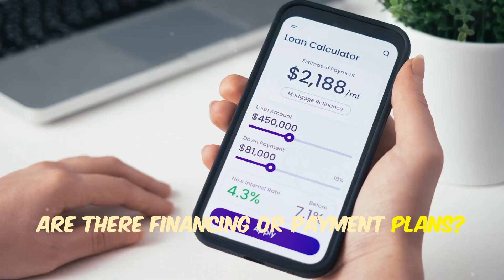CLOSET DESIGN Experts Reveal Top 10 Questions You Need To Ask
Are you tired of dealing with a cluttered and disorganized closet? Look no further! Our team of professional closet designers in Las Vegas specializes in custom closet installation to transform your space into a functional and stylish oasis. Say goodbye to wasted space and hello to a beautifully organized closet that meets all of your needs.

In this video, we will address frequently asked questions about closet organization and share insider tips to help you avoid common mistakes when working with Las Vegas closet organizers. Whether you're looking for a closet makeover specialist or seeking inspiration from our closet design showroom in Las Vegas, we've got you covered. Our team is dedicated to providing top-notch service and creating a custom solution that fits your unique style and budget.

Don't let a messy closet stress you out any longer. Take the first step towards a more organized life by giving us a call for a free estimate at ‪ ‬. Let us show you the difference that professional closet installation can make in your home. Say goodbye to clutter and hello to your dream closet today!